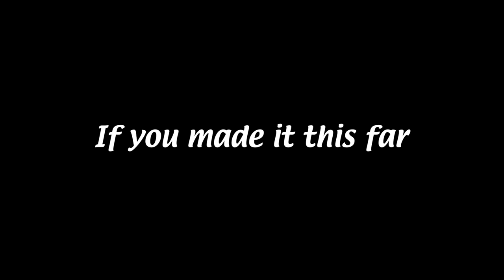WERE GOING OUR SEPERATE WAYS... (LaCasita is over)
Love you guys!! Turn post notifications on to be ready for the next vid!!